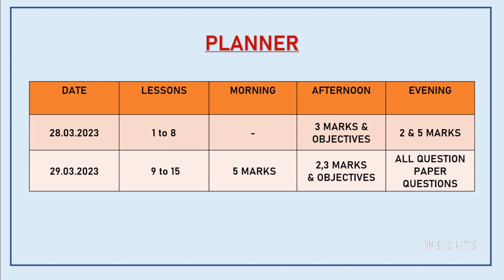XI STD COMPUTER SCIENCE - BEST STUDY TIMETABLE || PUBLIC EXAM 2023 ||STUDY TIPS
Make the best use of the gaps in between the exams by following the planner that we are providing. Study smart and score well. All the best👍

INSIGHTS
study tips,timetable,how to prepare for public exam, last minute revision